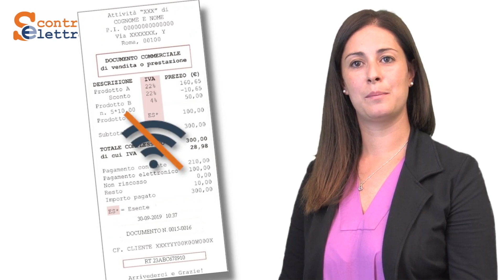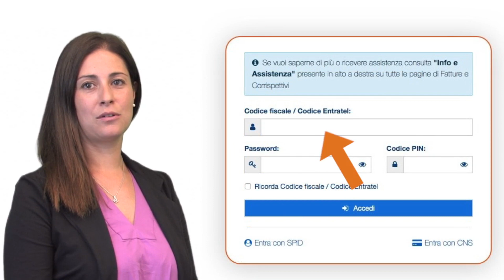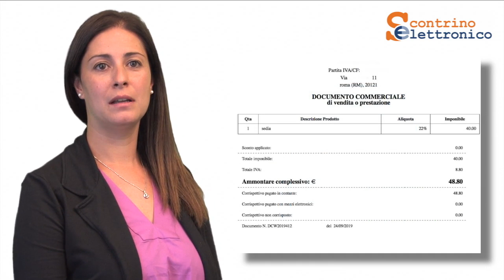Lo scontrino elettronico - video tutorial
Una nostra funzionaria spiega come emettere il documento commerciale utilizzando la procedura web dell'Agenzia

Il video è stato interamente autoprodotto dall'Agenzia, a costo zero. Il video è dotato anche di sottotitoli attivabili con l'apposita funzione.